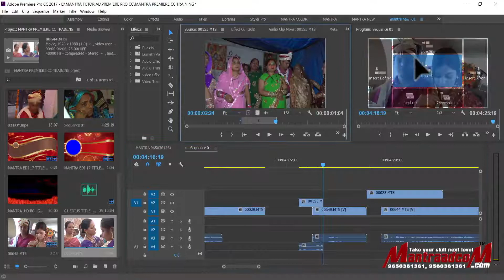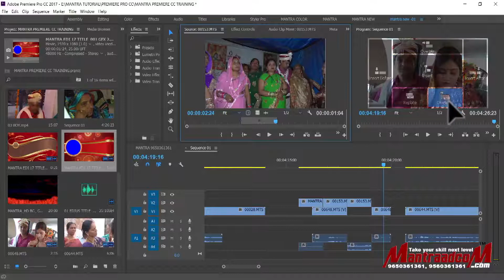Premiere Pro CC | Video Editing Training | 060 Drag and Drop Clips to Timeline Program Pannel